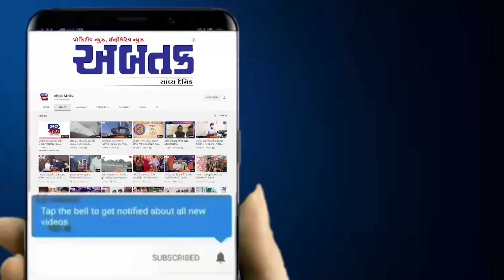સુરત મેગા સીટી પણ આ વિસ્તારમાં ૬ દિવસ નહિ મળે વીજળી !!!